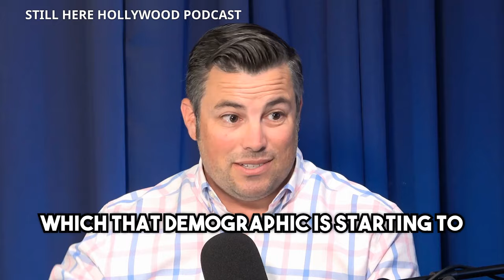The Exodus from Hollywood. @patrick.calijiuri @stevekmetko1605